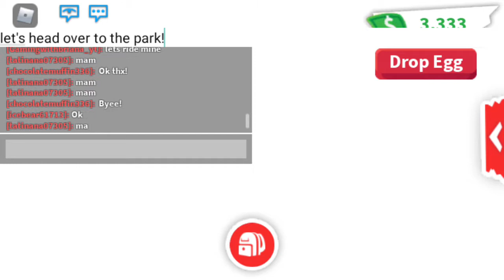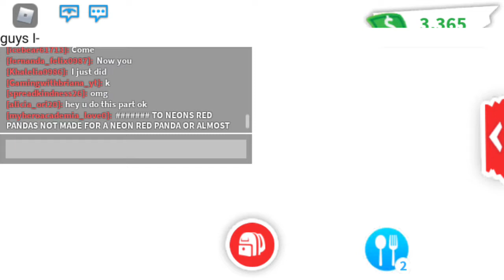Hatching a Pet Egg!!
Yayyyyyy wat am I gOnnA gET